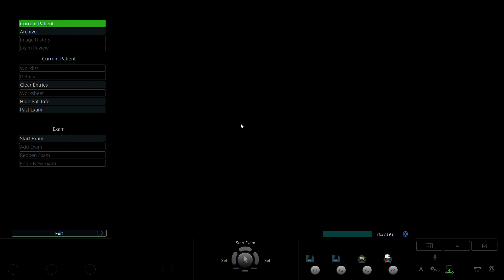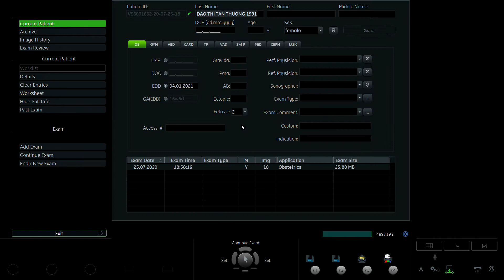ĐÀO THỊ TÂN THƯƠNG 1991